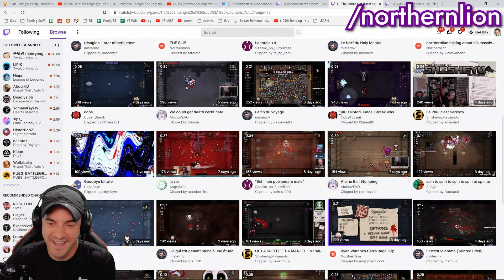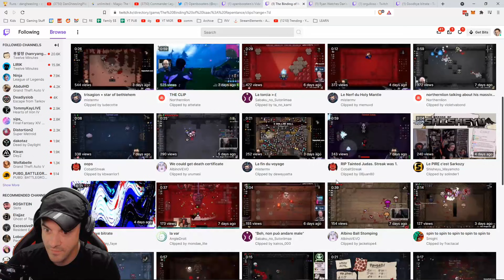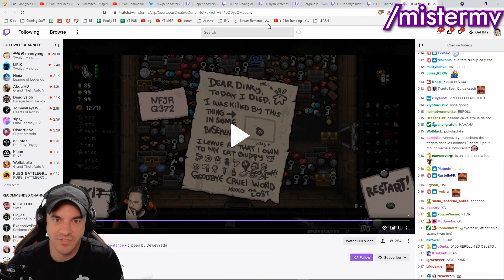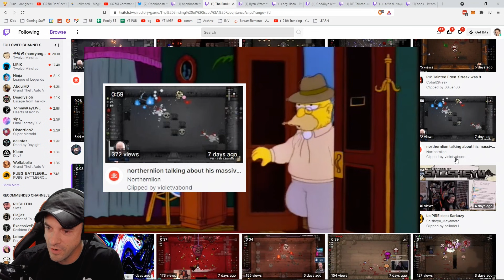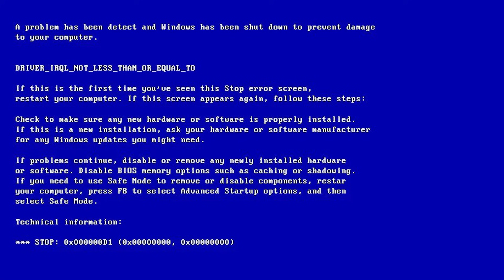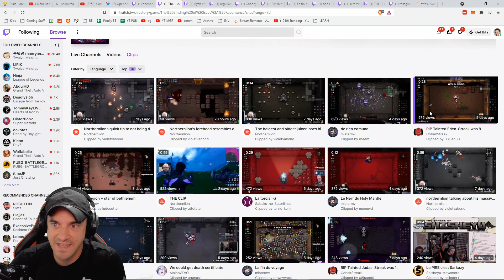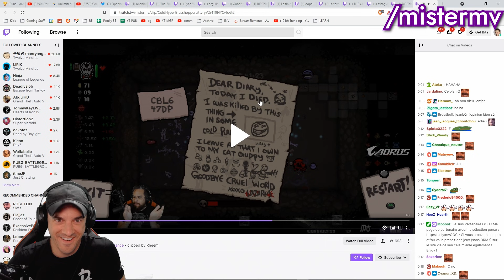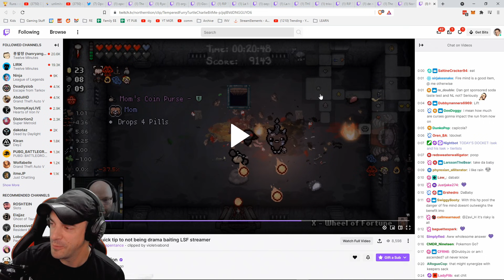REACTING TO BEST ISAAC CLIPS of the Week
Reacting to some most watched isaac clips of the week